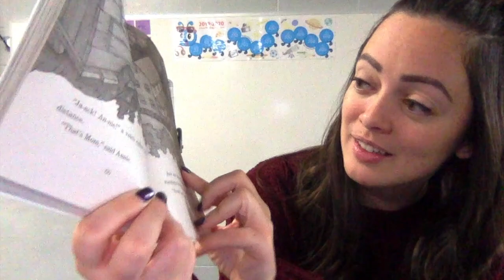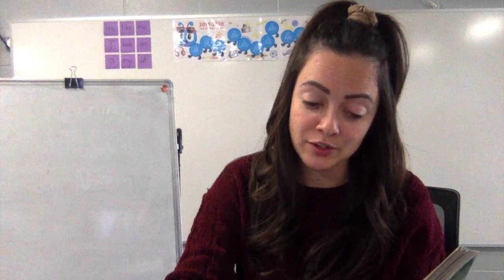Chapter 10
Chapter 10 of Dinosaurs Before Dark